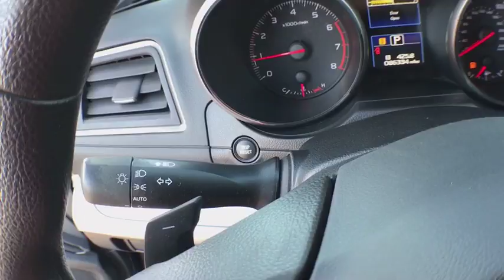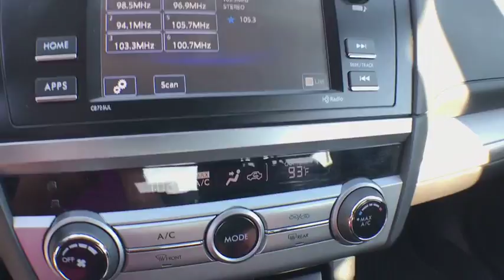2016 Subaru Outback Coopersville, Muskegon, Grand Rapids, Grand Haven, Hudsonville, MI BB4446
Crystal Black Silica U 2016 Subaru Outback available in Coopersville, Michigan at Betten Baker Chevy Buick. Servicing the Muskegon, Grand Rapids, Grand Haven, Hudsonville, MI area.

Crystal Black Silica 2016 Subaru Outback 2.5i AWD CVT Lineartronic 2.5L 4-Cylinder DOHC 16V ONE Owner, no accidents, CARFAX CERTIFIED,, 2.5L 4-Cylinder DOHC 16V, AWD.brbrRecent Arrival! 33/25 Highway/City MPGbrbrAwards:br  * 2016 IIHS Top Safety Pick+   * 2016 KBB.com 10 Most Comfortable Cars Under $30,000   * 2016 KBB.com 10 Best All-Wheel Drive Vehicles Under $25,000   * 2016 KBB.com 16 Best Family Cars   * 2016 KBB.com Brand Image Awards   * 2016 KBB.com Best Resale Value AwardsbrbrbrReviews:brbr  * Spacious and comfortable interior; excellent visibility; above-average off-road ability; many advanced safety features available, plus top safety scores. Source: Edmunds